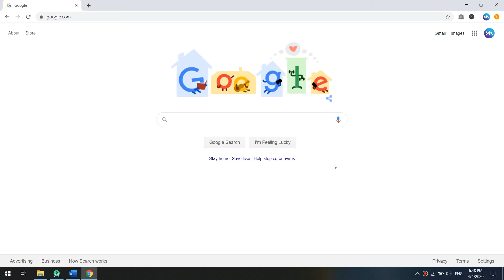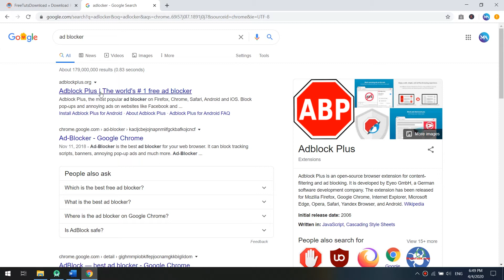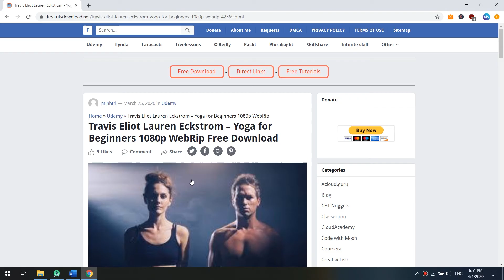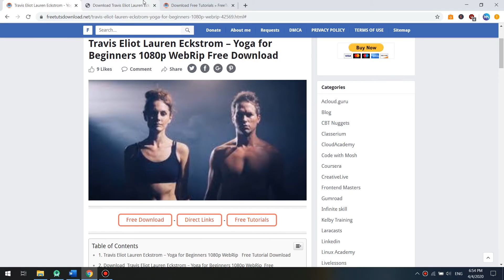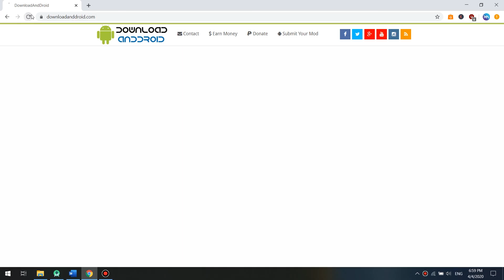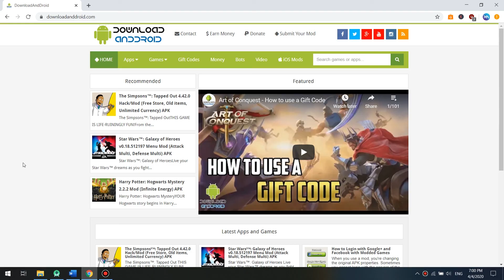How to Disable Adblock On Google Chrome, Firefox & Edge? - 2020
This video will show you how to disable adblock from google chrome.

Similarly, you can disable adblock on firefox and microsoft edge browsers.
Very Important Note: In order to make the download link active, you should :
1- Like the video